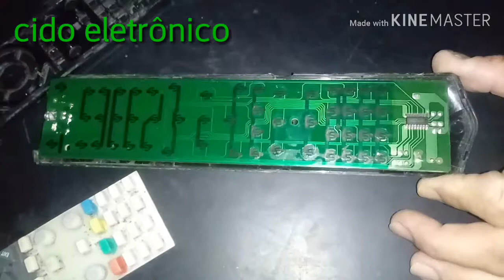Conserto de controle ( Toshiba )